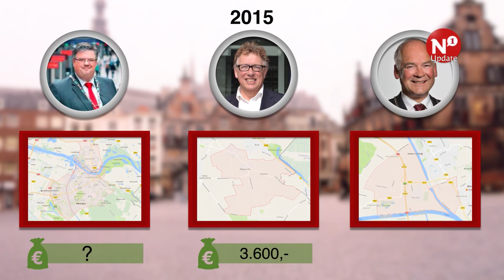Weinig bijbaantjes voor bestuurders in het Rijk van Nijmegen